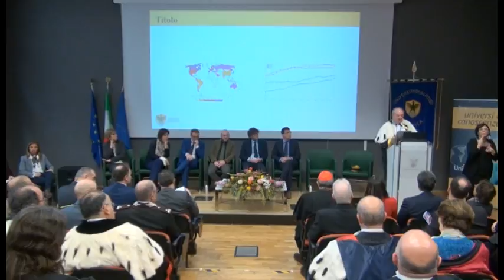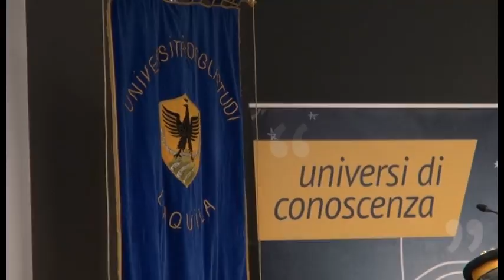L'Aquila. Inaugurato l'anno accademico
Inaugurazione dell'anno accademico questa mattina senza alcuna limitazione.Il rettore Alesse ha spiegato che è compito delle istituzioni dare segnali positivi seppur in un momento di forte preoccupazione per l'emergenza coronavirus.